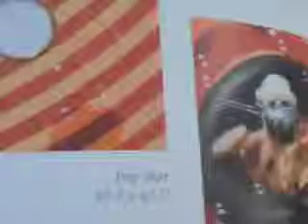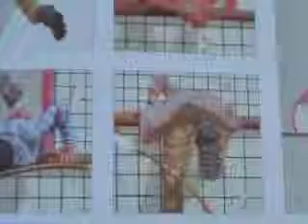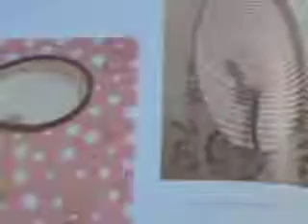Philippe Bertho - X - music video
PHILIPPE BERTHO

"Through my art, I create a visual story that only the viewer can complete by using their intellect, imagination and sense of humor."— Philippe Bertho

Sometimes it takes awhile for an artist to find himself. Such is the case with French-born, Philippe Bertho. He has been a lumberjack, a salesman, a warehouseman and more. But when a true artist finds his voice, the results can be nothing short of masterful. And masterful is the best word to describe this extraordinary artwork.
Philippe Bertho is classically trained having enrolled in art school in Reims, France in the early 1990s. There, he spent considerable time studying decorative trompe l'oeil painting. Tromp l'oeil ("to fool the eye") is a technique used by artists to create the illusion of a 3rd dimension on a flat surface. As a technique with which Bertho has grown adept, it is obvious from his artwork that he fools more than the eye - he draws one in by the heart and also quite frequently by the funny bone.
First in his class, Bertho graduated from art school with honors and then went on to paint frescoes and poster art while also working as an art teacher. Along the way, he refined his painting technique by copying the great masters. Originally, he worked in oil, but finally settled on the more contemporary medium of acrylic paints.
Despite his ability to perfectly render reproductions of master works, Bertho was drawn to the world of fantasy and illusion. As his style developed, he drew inspiration from renowned contemporary trompe-l'oeil artist, Jacques Poirier. In his early work, Bertho exhibited ingenuity by including unusual materials in his paintings. Employing objects that other's found useless -- corrugated iron, rusted metal boxes, old light bulbs -- he was fascinated with his ability to bring his art alive by creating dimension -- either by the addition of these items directly onto his canvas or later through the technique of trompe l'oeil.
In 1995, Bertho's artwork garnered accolades at the Regards sur les Arts salon show - a new talent showcase in Lamballe, France. He was well on his way to developing his unique approach to trompe l'oeil painting. The style that he developed cast a new look on everyday objects, transporting the viewer into an imaginative and rich world. It has been said that Bertho's paintings create a world where the whimsical meets the witty, a juncture between the fanciful and the eccentric. And into his paintings, Bertho inserts mischievous characters -- climbing, searching, running, thinking - each painting evolving into a "hyper-realist" world, little scenarios of his own ingenious invention.
Most recently, his attention has turned towards Pop Art. Using a combination of narrative figuration and Pop inspiration, the result has become the basis for his simple, thought-provoking artworks. It is as if these works define the phrase, "the more you look, the more there is to see." In an artistic sense, his technique is precise, crisp and masterful. In an imaginative sense, the surreal nature of his artwork begs the question, "What was the artist thinking when he painted this?" Perhaps the question should be, more accurately, "What are we thinking when we view his artwork?" The tiny characters that inhabit the bizarre world created by Bertho's paintings seem to nonchalantly accept the ridiculous situations they find themselves in, as if it is perfectly normal to read a newspaper or do a tap dance while perched inside of a bubble. Others seem determined to explore the illusory three-dimensional space of the canvas - climbing in and out of spheres as children do on a playground. It seems absurd that they are not dismayed at their surroundings - or is it absurd that we are?
There are no correct answers, only more questions posed by viewing each of Bertho's imaginative paintings. There are as many different responses as there are people viewing his artwork. This is precisely what makes his work attractive and confounding, simplistic and complex, all at once.
Philippe Bertho is an extraordinary new and young talent and he is beginning to garner strong attention within and from outside of the art world. To our delight and enjoyment, he has finally found his voice and is beginning to fulfill his artistic calling. Determined to stay true to his imagination, sense of humor, rich creativity and distinct originality, Bertho's leitmotiv seems to be -- to keep his unique personality intact, at all costs, and to share with each of us a glimmer of that personality in these remarkably unique paintings.
Bertho's artwork is widely collected by institutions and individual collectors worldwide, and has been shown in galleries in Europe, the United States and the Caribbean. He has participated in salon shows and exhibitions throughout France.